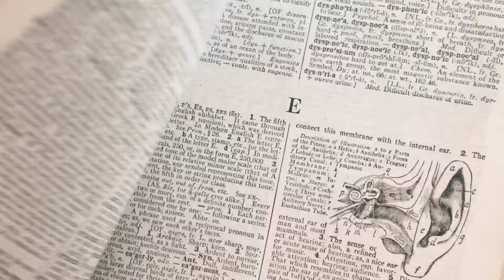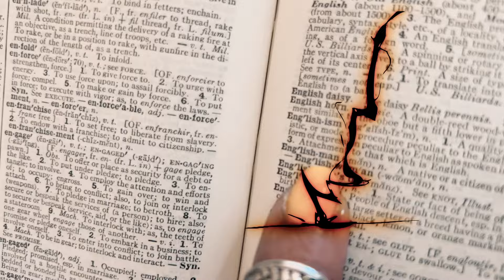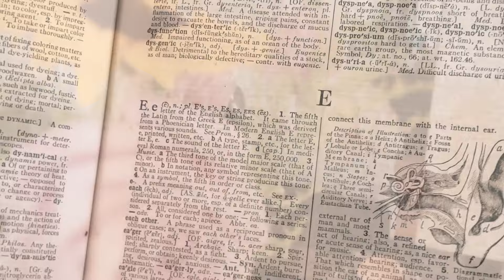Sandra Izsadore - Dictionary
Dictionary - Sandra Izsadore